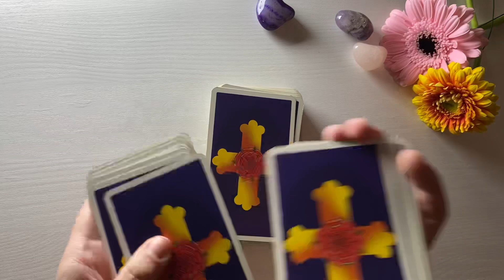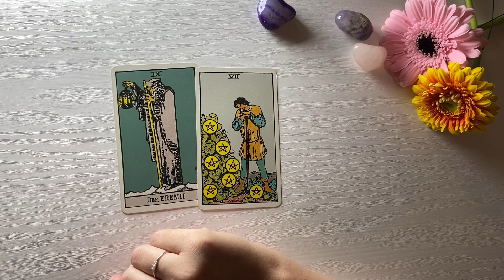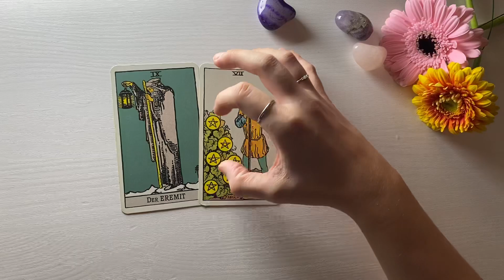WAAGE ♎️ - Wagst du den Rückblick? (Wochenimpuls KW 51)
Tarot Kartenlegung für das Sternzeichen WAAGE für die Kalenderwoche 51 (19. bis 25. Dezember 2022) - Wochenimpuls

Kartendeck Tarot von A.E. Waite Königsfurt Urania (Waite-Smith)